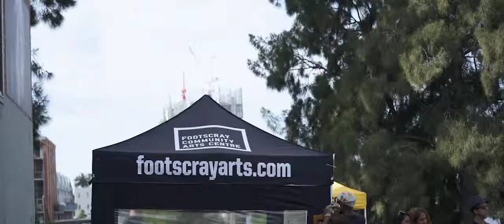Hear Footscray: Summer 2019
Hear Footscray is our seasonal music series providing a platform for local artists in Melbourne’s west. We started the series with a summer edition on Saturday 16 February, with an incredible music line-up - Allysha Joy (with live band), Gordon Koang, Teymori (Amin Payne), Kee'ahn and Shio Otani.

Hear Footscray #2 is happening Saturday 13 April.

Video by Jackie Dixon Photography.